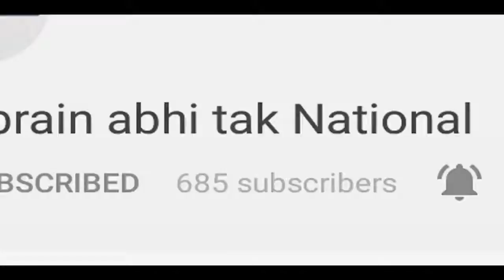आपने नहीं होगा इस कंटेस्टेंट का ये हॉट फोटोशूट || Khabrain Abhi Tak Live